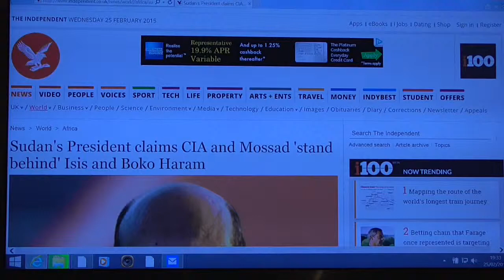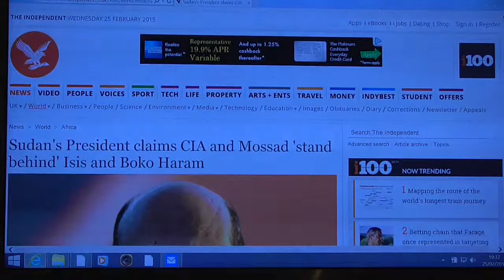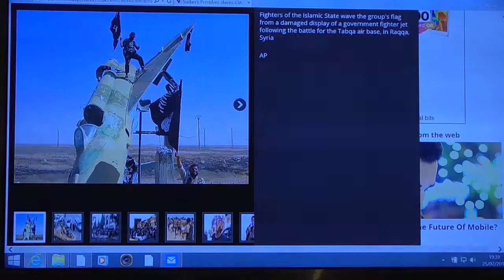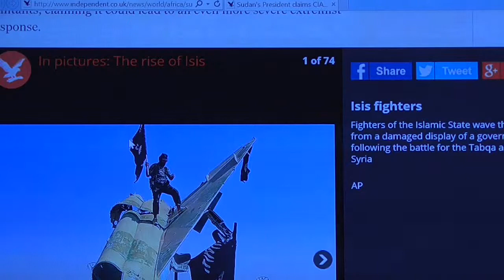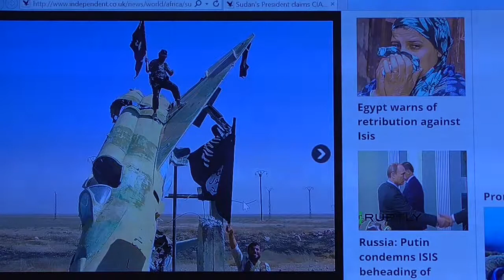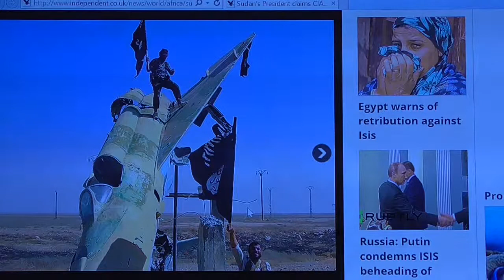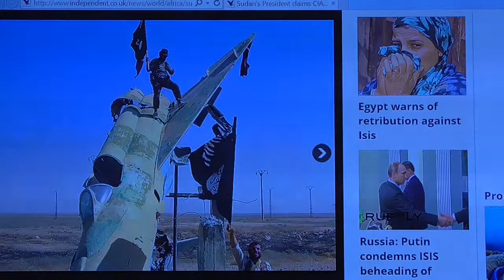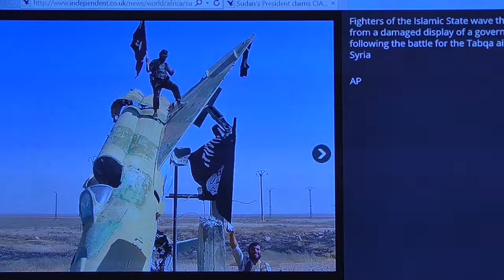Sudan's President claims CIA and Mossad 'stand behind' Isis and Boko Haram pt1